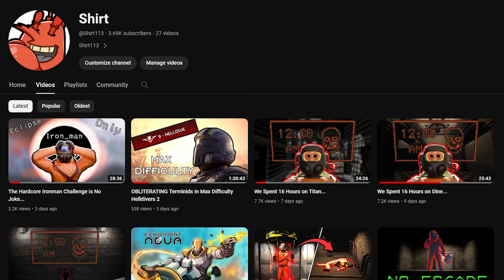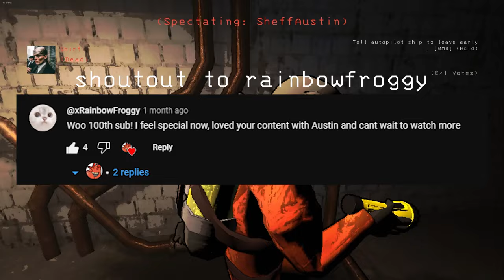We Spent 16 Hours on Offense...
The last of the vanilla stuff we wanted to do with this challenge. Sub to @sheffaustin and his new 2nd channel @RemoveTheFriction !

0:00 - Intro
2:00 - Run 1
5:00 - Run 2
6:30 - Run 3
11:34 - Run 4
12:43 - Run 5
14:21 - Run 6
18:32 - Run 7